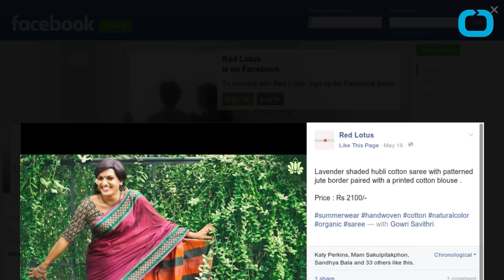Indian Transgender Sari Models Challenge Norms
Indian fashion designer Sharmila Nair is challenging the way people in India see transgender women with her work. She partnered with trans rights non-profit Queerala and called for trans women to model a line of saris she designed. Nair told Fusion that through this campaign, she hopes to humanize transgender women in India. The designer is located in the South Indian state of Kerala, which is far progressed from the rest of the country in fighting for the rights of transgender people.